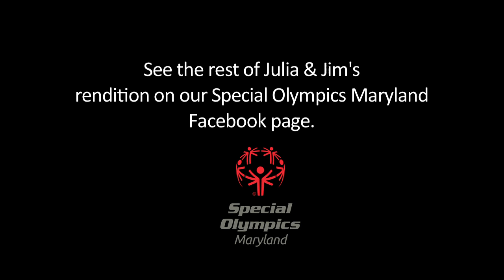Golf Kart Karoke - 30 sec.